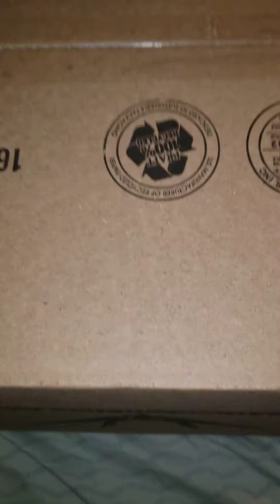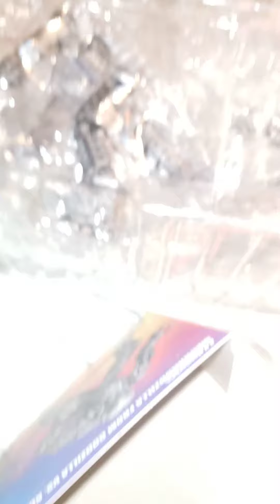unboxing the sh monsterarts mechagodzilla 2021.